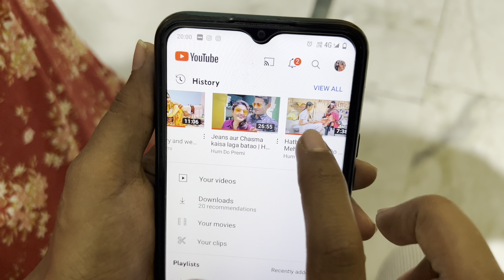Kajal ab famous hone wali hai